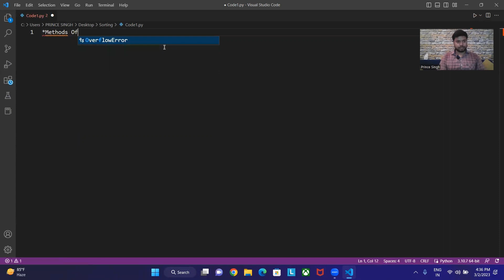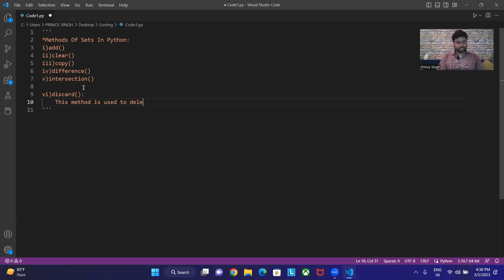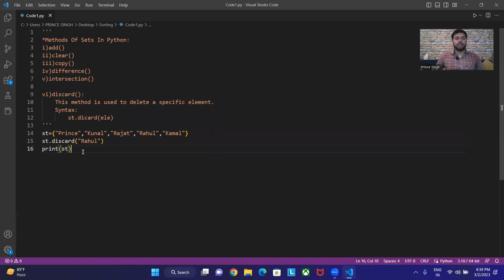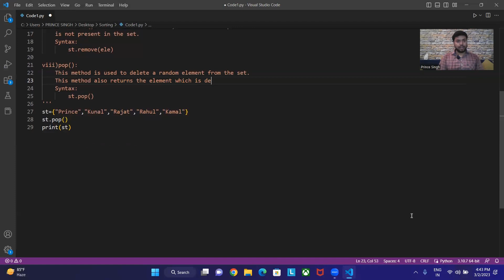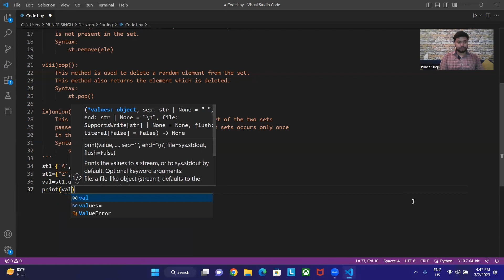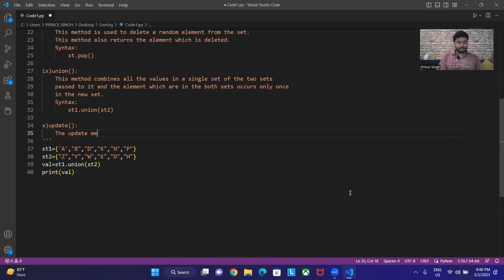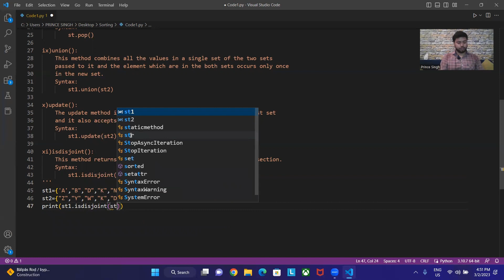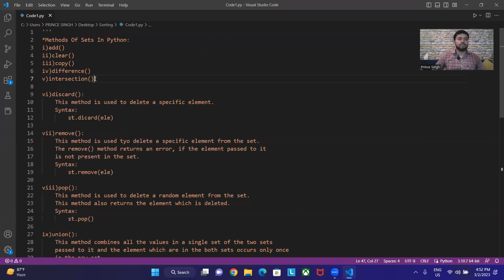Methods Of Sets In Python | Part-2 | Python Tutorials For Beginners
In this video, we have discussed about:
Methods of Sets In Python
i)discard()
ii)remove()
iii)pop()
iv)union()
v)update()